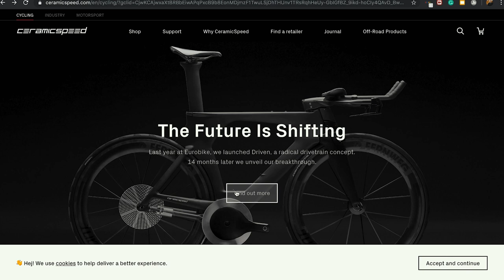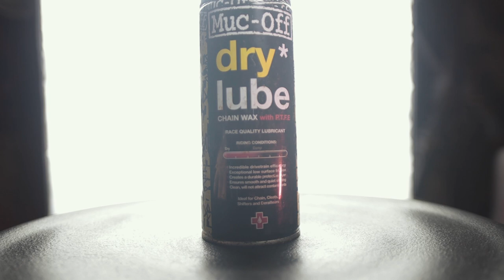FACT OR FRICTION - Bike Drivetrain Efficiency PART 1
PART 1 - It's pretty easy to make some simple efficiency gains from your drivetrain - admittedly we're not talking 20-30 watts but none-the-less here are three key areas to focus on ensuring your bike is as efficient as possible

Friction Facts Lube efficiency tests (this was the same test as was carried out before acquired by Ceramic Speed - Ceramic Speed UFO drip lube was added after the acquisition

Seriously, no one is going to read this stuff...

Cameras:
Canon M50

Main Lenses:
Viltrox Speed booster
Viltrox EFM-EF adapter
Sigma 10-20mm
Tamron 24-70mm 2.8 VC
Canon 55-200mm IS STM

Mics:
Rode VideoMicro